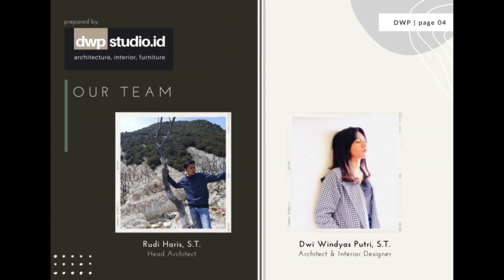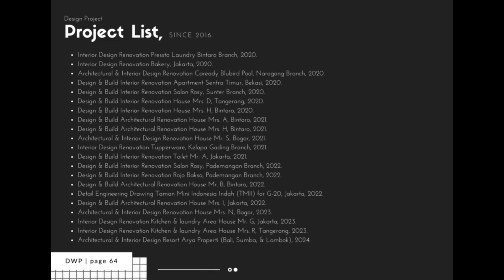Design Public Toilet Industrial Modern by DWP Studio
Concept : Modern, Scandinavian, Minimalis, Industrial
Project : Design Interior Public Toilet
Scoope : Interior Design
Project Manager : Rudi Haris, S.T
Animation & Video Editor : Dwi Windyas Putri, S.T.
Design : DWP Studio
Build : -
Year : 2024
Status : Final Design

Halo teman-teman, kali ini kami akan membagikan Animasi Project Final  Interior Public Toilet dengan mengusung konsep Modern, Scandinavian, Industrial dan Minimalis yang telah kami selesaikan.

KONSULTASI DESIGN bisa langsung hubungi
Head Architect : Bpk. Rudi Haris, S.T. - 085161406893

Shopee :
DWP Studio Furniture / DWPstudio.furniture